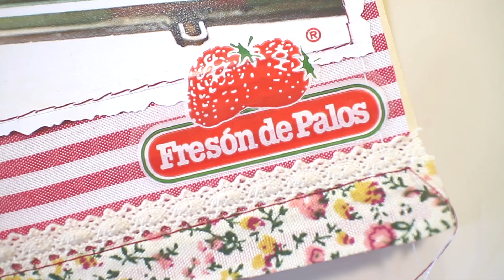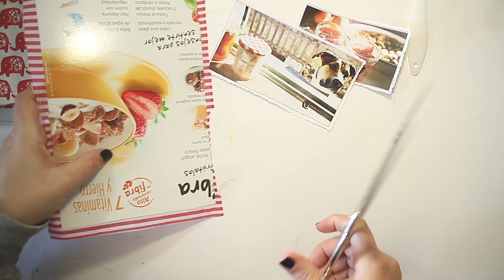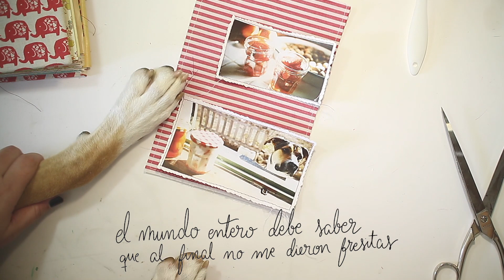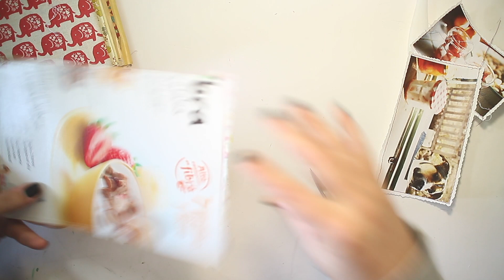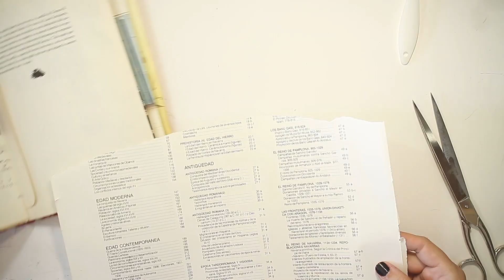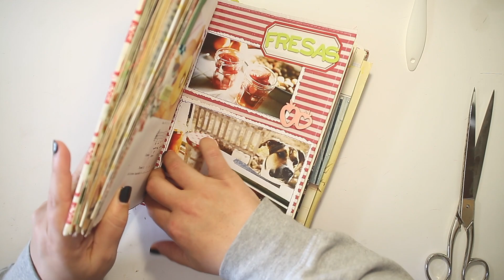Fabric background ✦✦Junk Journal with me✦✦ ❀STRAWBERRIES❀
Junk Journal 2:24

IMPORTANTE:

  *Este NO es un vídeo promocional. Todo lo que muestro lo he comprado yo, salvo elementos de intercambios con amigas.

ENGLISH

IMPORTANT:

*This video is NOT promotional. I bought all the material that I use, except the exchanges with friends.

*I thank you for your comments, they make me very happy, and with your likes you help me to know which videos you like.